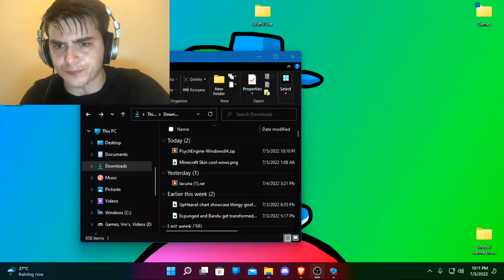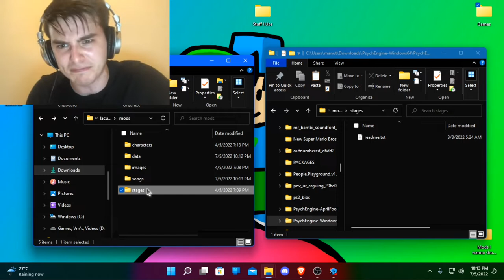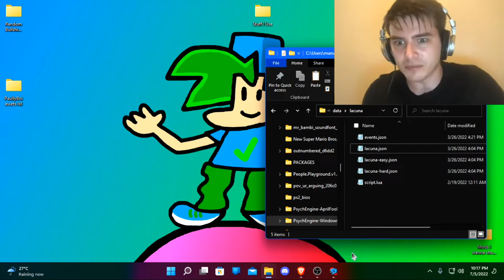Building and Playing an fnf mod speedrun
Had to re edit the video cause the volume almost broke my headphones because of how loud it was. You cannot ever imagine how loud it was.